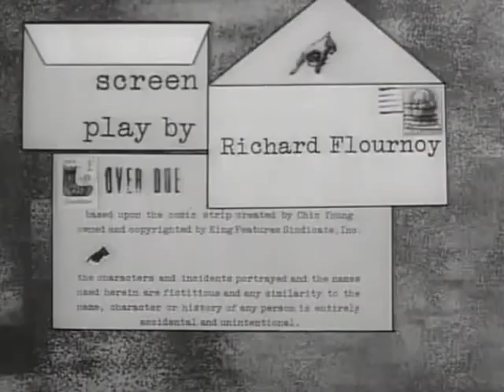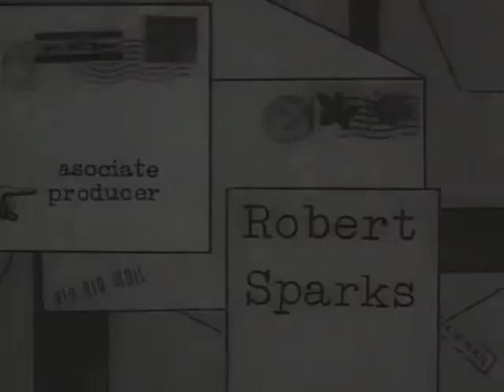BLONDIE opening credits (#19)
Blondie is a 1938 comedy film directed by Frank Strayer, based on the comic strip of the same name, created by Chic Young. The screenplay was written by Richard Flournoy. The plot involves the Bumsteads' fifth anniversary, Dagwood trying to get a raise, and Blondie trying to buy new furniture.